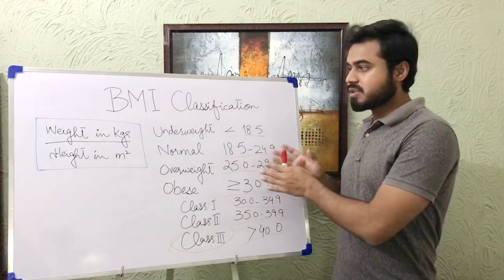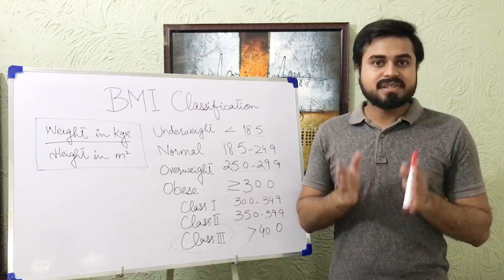BMI Classification | How to Calculate your BMI | Does it matter? | Mannan Qureshi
BMI (Body Mass Index) is not the ultimate indicator of health but it can be used to estimate one's disease risk namely Diabetes, CVDs, Hypertension. Watch this video to know the formula to calculate BMI. also the condition where it is quite helpful
This is Mannan Qureshi, Student of DDNS (Doctor of Diet and Nutritional Sciences). Bringing to you the authentic and interesting information about food, nutrition and diet.